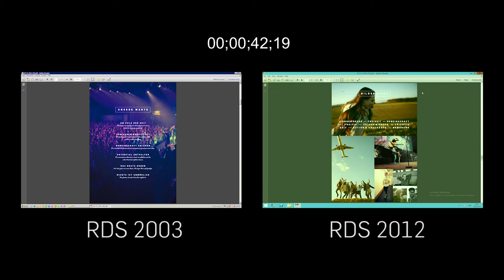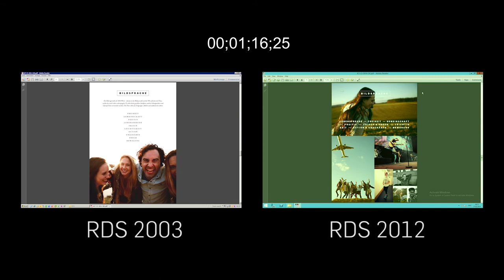RDS 2003 vs RDS 2012 visual performance comparison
Visually compares reading a 15 page graphically intense PDF on Windows Terminal Server 2003 vs Remote Desktop Services 2012.